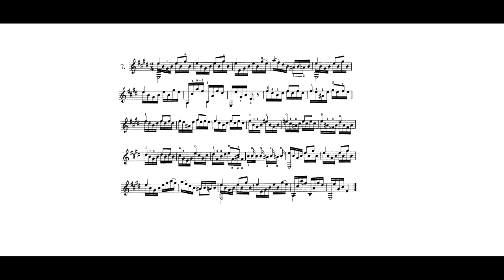Fernando Sor - Op. 31. no.7 by Norman Michelisz